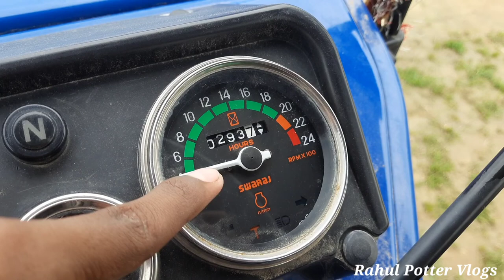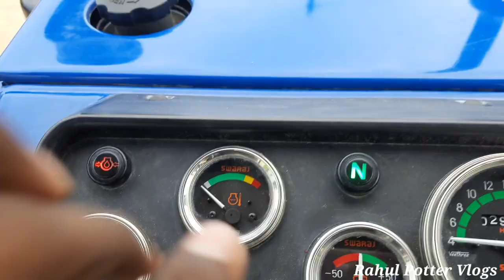ट्रैक्टर चलाना सीखे सिर्फ पांच मिनट में | How to Drive Tractor (step by step) |Swaraj 744 XT Tractor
स्वराज ट्रैक्टर चाभी से क्यों नहीं स्टार्ट होता है | Swaraj Tractor Chabi Se Nahi Start Hota Hai